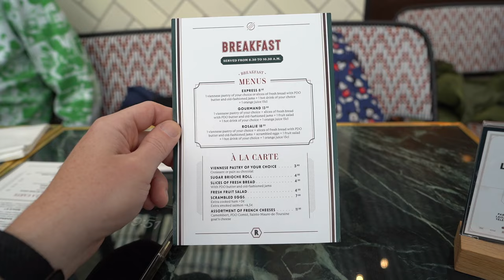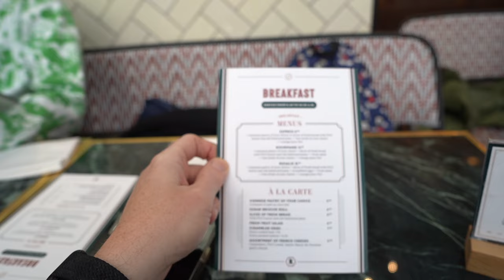Disneyland Paris - Neujahr im Park - Wir testen das Frühstück in der Brasserie Rosalie 🥐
Ich nehme euch auch heute wieder mit auf eine Reise ins Disneyland Paris :) Seit 1992 fahre ich regelmäßig nach Paris und habe dort inzwischen mein 2. Zuhause gefunden :)

Equipment:
Insta360 X3
Apple iPhone 15 Pro Max
iMovie